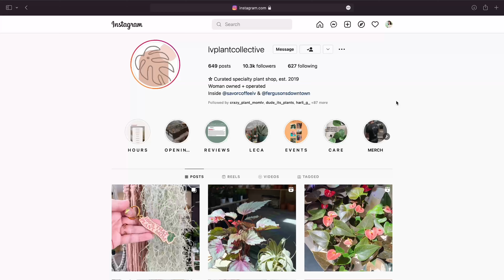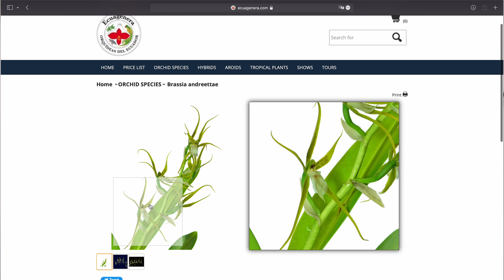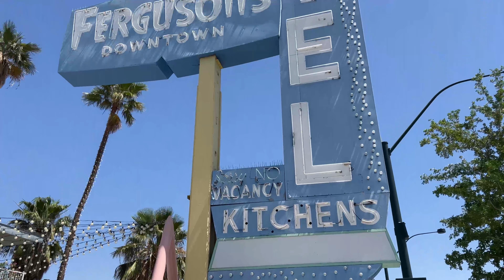First Ecuagenera Pop Up in Las Vegas | Plant Shopping at LV Plant Collective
Hey guys! Today I am picking up some wishlist plants from Las Vegas’ very first Ecuagenera Pop Up, thanks to LV Plant Collective for hosting the event! It was so fun seeing the diversity of plants all in one room! I actually ordered the plants online about a month prior, but there is an option to pick up the plants at a nearby Ecuagenera event. They hold events all over the world, whether it is at a trade show or simply at a pop up at a local plant shop. Come with me to pick up my new plants and we will also take a closer look at what their roots look like!

00:00 hi
02:34 Plants!
07:30 Oncidium Tigroides
09:14 Philodendron Mamei Silver
11:02 Philodendron El Choco Red
13:25 Philodendron Verrucosum
15:59 Monstera Obliqua Peru
18:35 Anthurium Luxuriant
22:07 bye